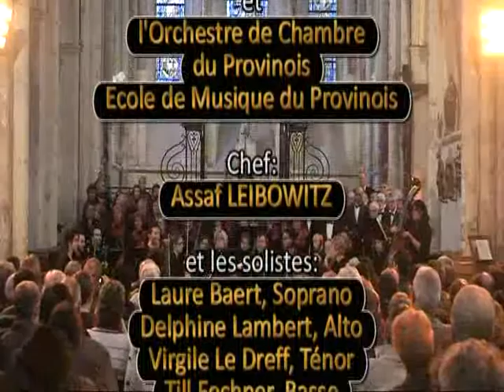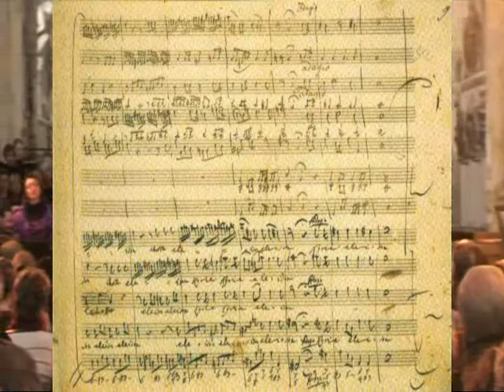Mozart Requiem, Eglise de Donnemarie-Dontilly 2010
Assaf Leibowitz conducting the Mozart Requiem